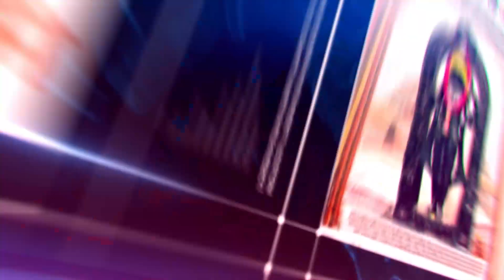INDORE | खुले Borewell को लेकर Action में Collector